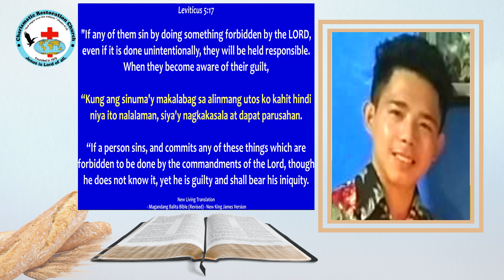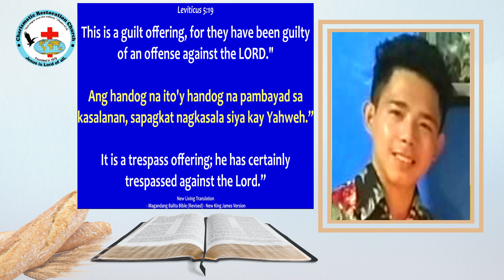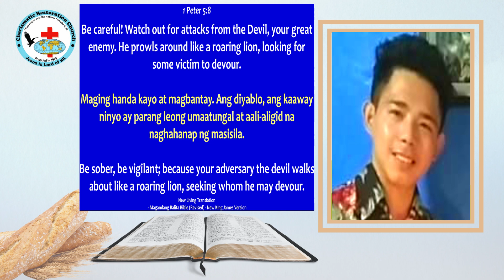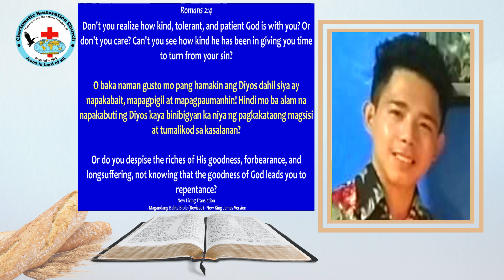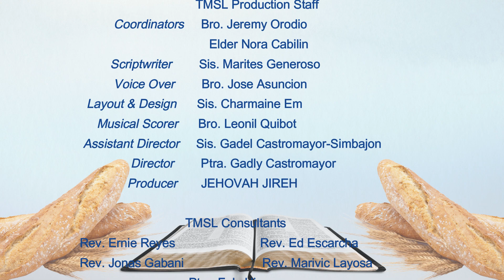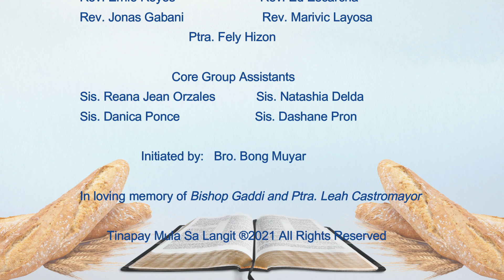Tinapay Mula Sa Langit: Episode 512 ~ The Necessity of the Guilt Offering (Leviticus 5:17-19)